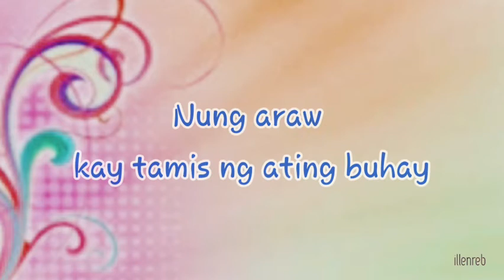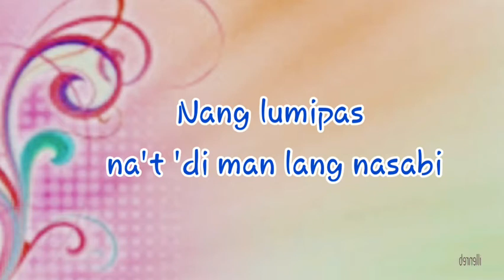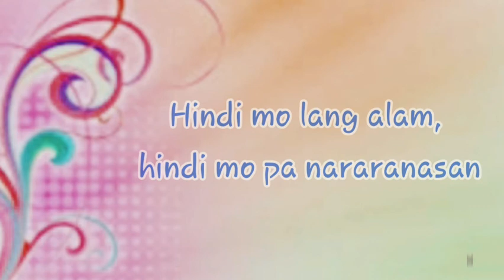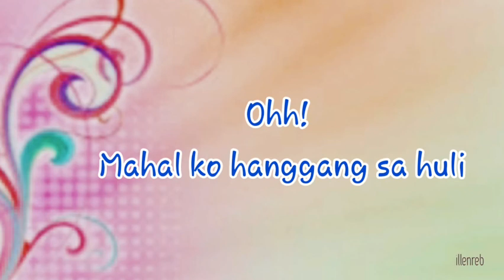"Di Na Muli" by: Janine Teñoso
Source: Musixmatch

Songwriters: Jazz Nicolas